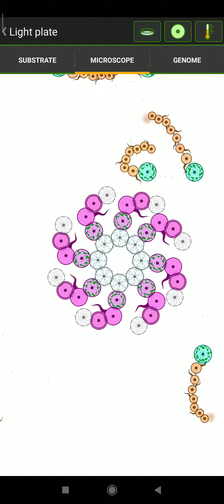Cell lab: centipedes dance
Cell lab created by AbhishGS.
Plz like if u feel good.